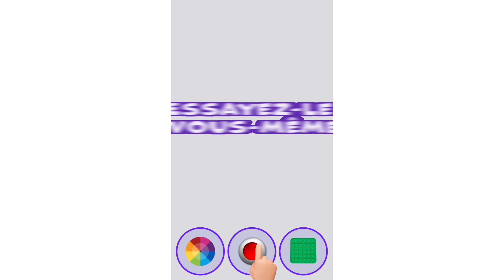Pop them all Видео 22 10 17 1920х1080 15 Fr